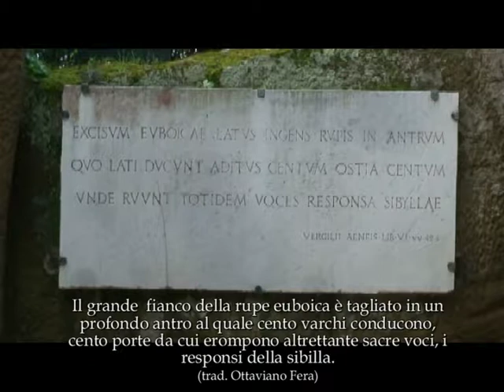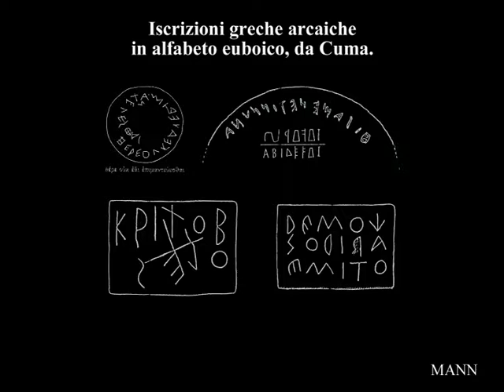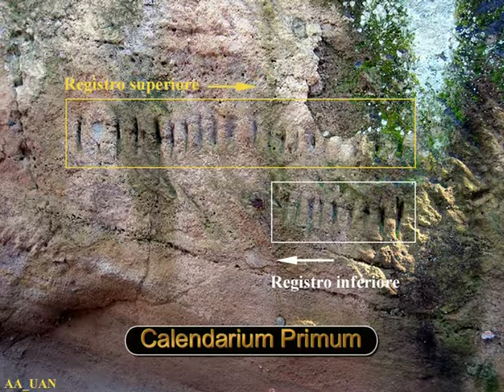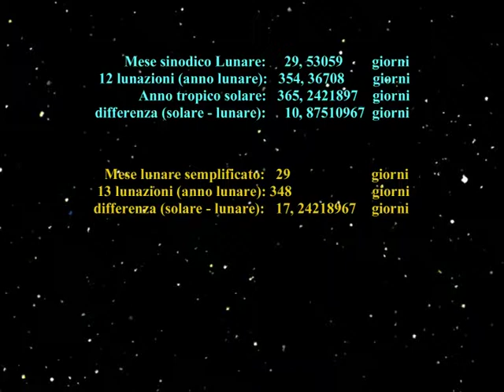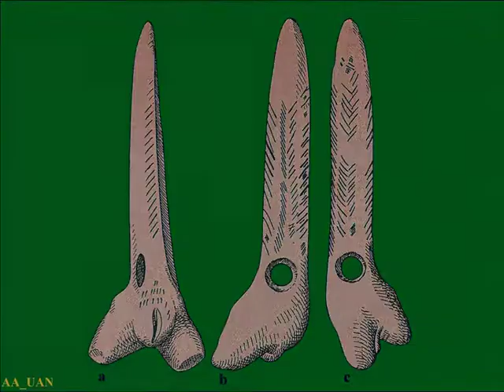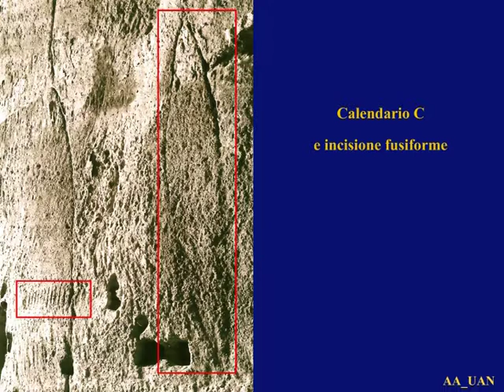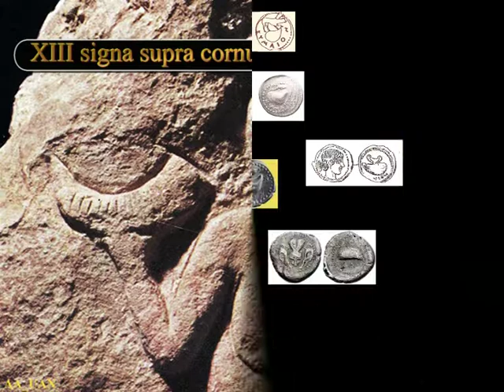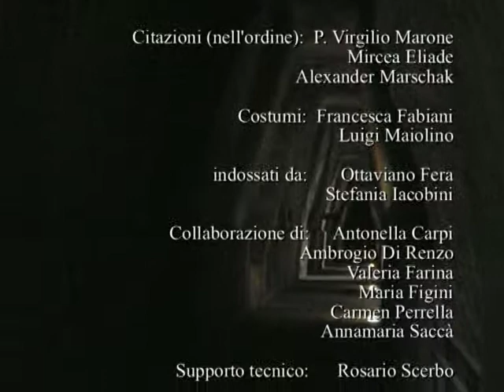Versione latino. Calendari lunari a Cuma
Versione latino.
Documentario sulla scoperta dei calendari lunari a Cuma.